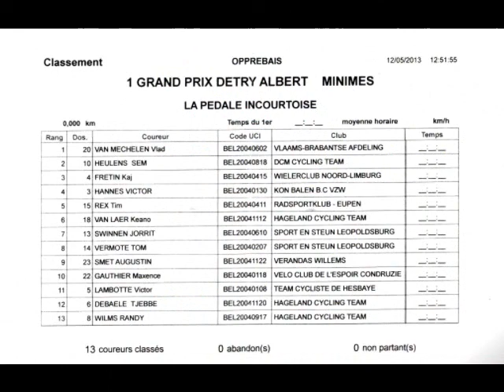Vlad Van Mechelen WINS HILL RACE in Opprebais (B) UCI Road Cycling category U10.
Sunday 12 May 2013 Vlad Van Mechelen won the hill race in Opprebais, a UCI U10 road cycling race for young riders.
It is the 5th victory of the 2013 season for Vlad Van Mechelen who rides for the  Belgian Cannibal bikes Kids Pro Team. Watch the video of this race with interview of the winner.